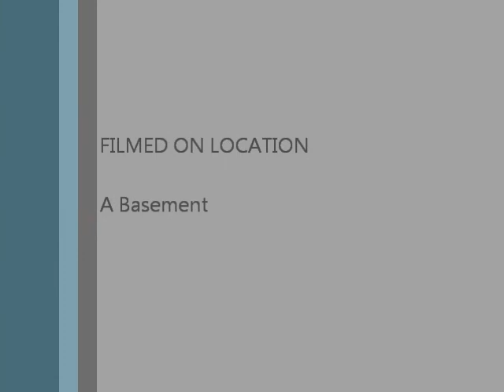Pinatas With Funny Hats 3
Jeff and Harold strike again!